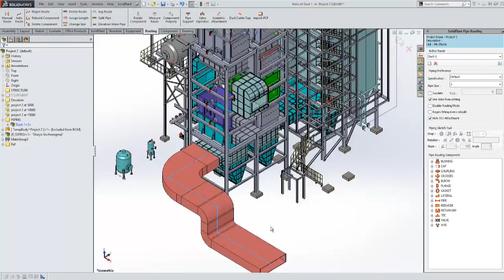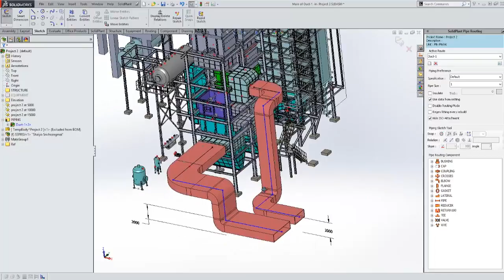DUCT/Cable Tray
SolidPlant offers a complete 3D software package which runs on top of SolidWorks. The add-in provides engineers, constructors, and owner-operators with comprehensive engineering software solutions.
     SolidPlant is a comprehensive plant design system. SolidPlant takes advantage of the best mechanical CAD, Solidworks, and specification driven plant design system combining them seamlessly.

SolidPlant BV.
Singel 540 | 1017 AZ Amsterdam